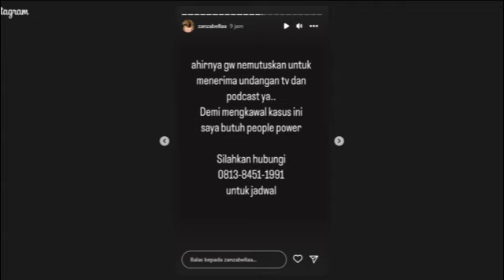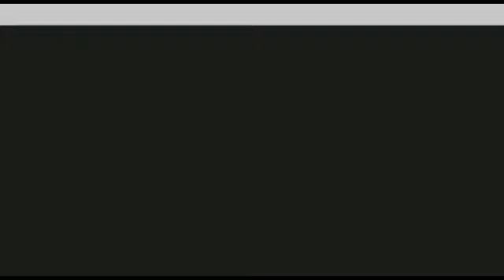LAPORANNYA DIANYEPIN, ZANZA BELLA GUNAKAN PEOPLE POWER LAWAN NIKITA MIRZANI,pansos,gosip,artis